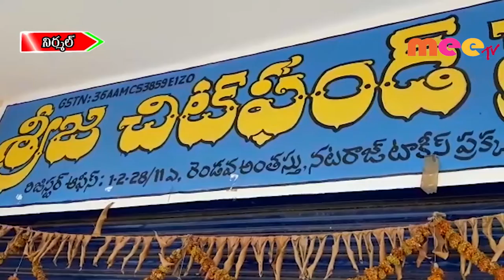నిర్మల్ లో చిట్ ఫండ్ మోసాలు \\ 17..09..2019 \\ MEETV NEWS